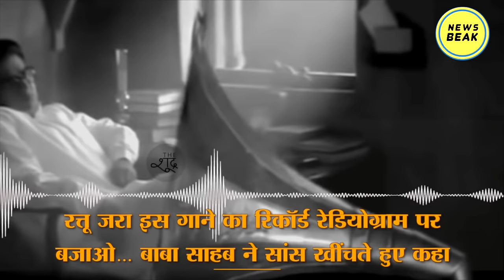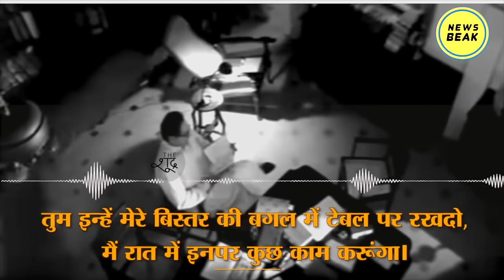बाबा साहब डॉ आंबेडकर की आखिरी रात कैसे बीती थी? How was the last night of Dr B R Ambedkar ?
UPI - newsbeak@yesbank